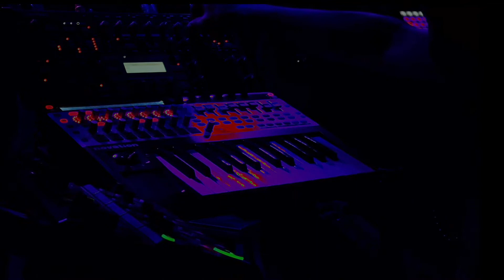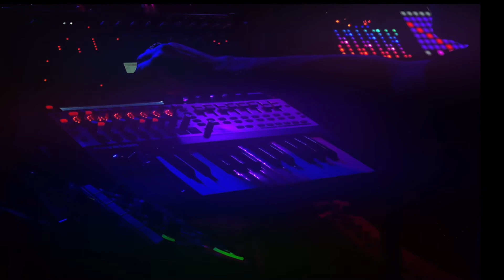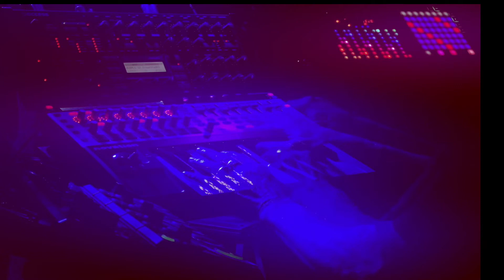'Explorations Within the Void' of the Access Virus Synthesizer - live ambient improv session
Access Virus Synthesizer

Access Virus